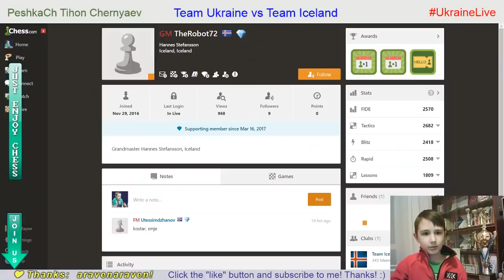Bright CHESS moments with GM of the 8 y.o. WORLD CHAMPION #32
Blitz Open Team Ukraine vs Team Iceland. 13/01/2019
PeshkaCh(2018) vs GM TheRobot72(1800)